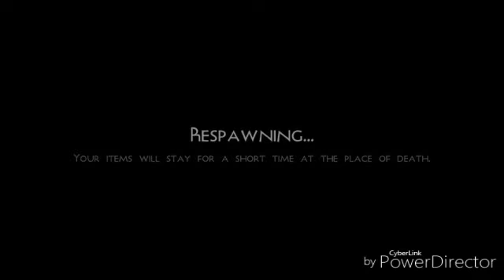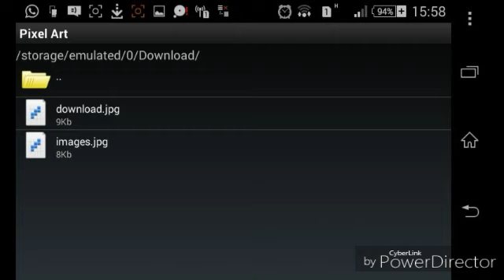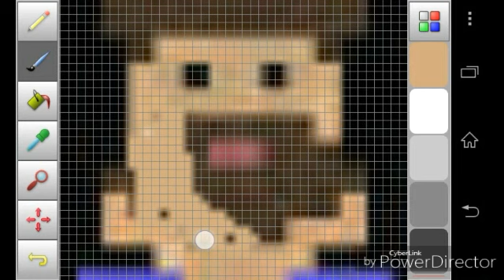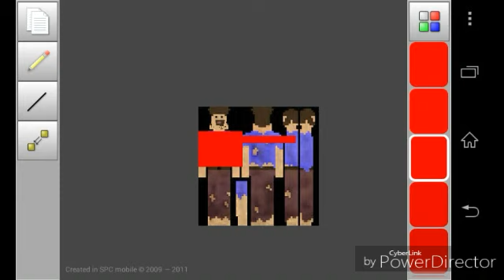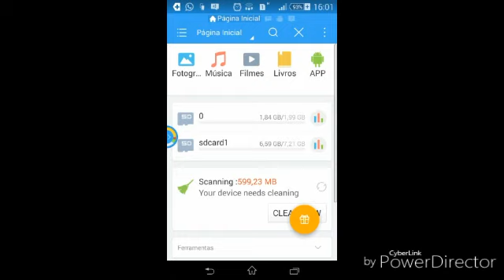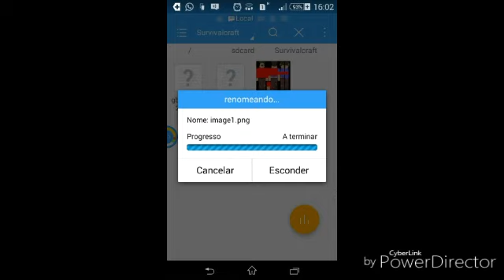Como Fazer Skin No survival Craft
GBF(GBioFriend)
♥Seus Dlcs♥

De uma olhada nos outros videos do canal !!Você vai gostar ;D

Seu like e Sua visualização e muito importante ,e sua inscrição também !!

Tags interativas:

Perguntas:Bioperguntas
Desfios de MCPE:Minesafios/GbMinesafios

gbbiogamer

Link ( ):

★OBRIGADO★
                    ★POR★
                                ★ASSISTIR★